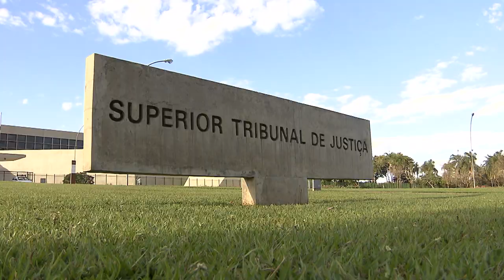Justiça gratuita para um litisconsorte não afasta solidariedade no pagamento de honorários 08.11.22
A Terceira Turma do Superior Tribunal de Justiça (STJ), por unanimidade, decidiu que há solidariedade entre os litisconsortes sucumbentes na condenação ao pagamento de custas e honorários advocatícios, mesmo quando algum dos vencidos litigar sob o benefício da justiça gratuita.
Ao dar parcial provimento ao recurso especial de uma empresa de viagens, o colegiado entendeu que o fato de dois dos três executados serem beneficiários da gratuidade de justiça não afasta a norma expressa no artigo 87, parágrafo 2º, do Código de Processo Civil (CPC).